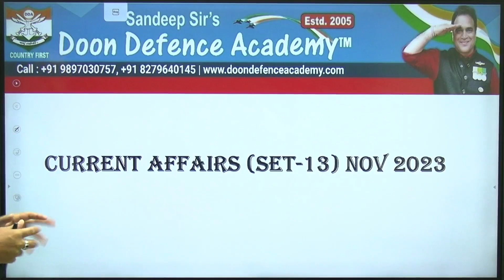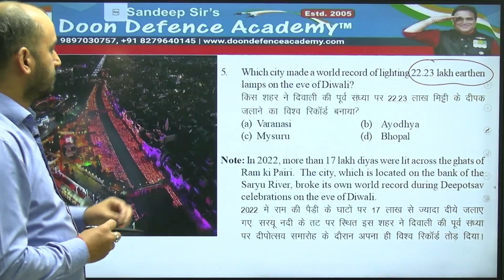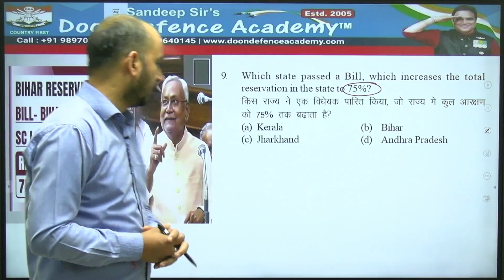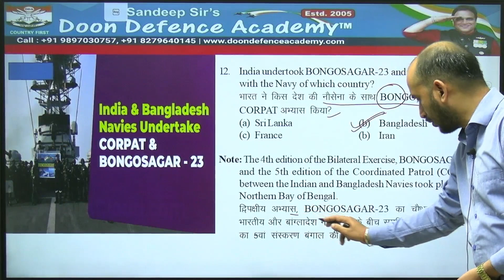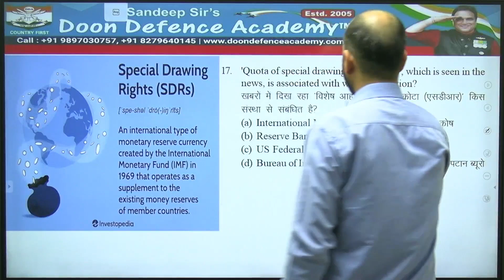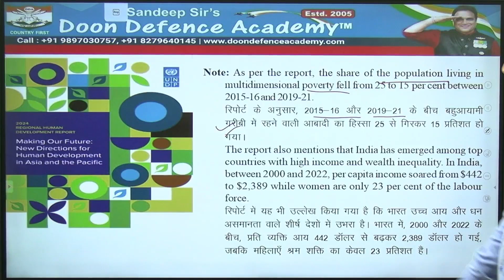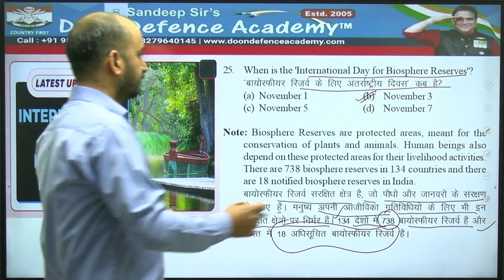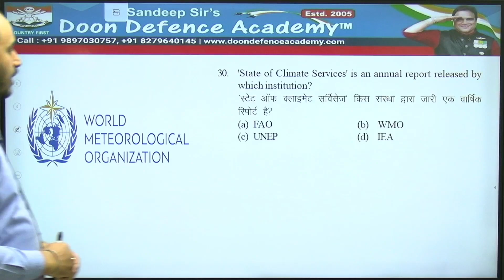The Most Experienced Faculty Members Will Provide You Weekly Current Affairs | Set-60 NOVEMBER 2023